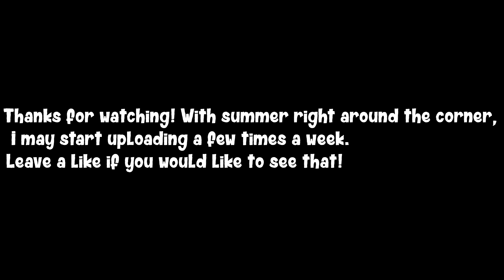CSGO Highlights #2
Hope you enjoyed the video! I'm looking forward to the summer!